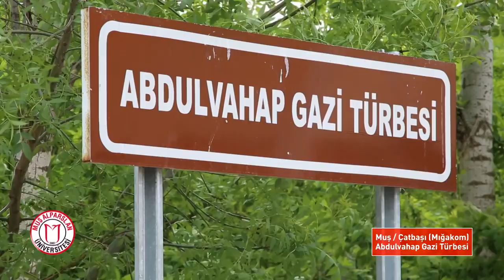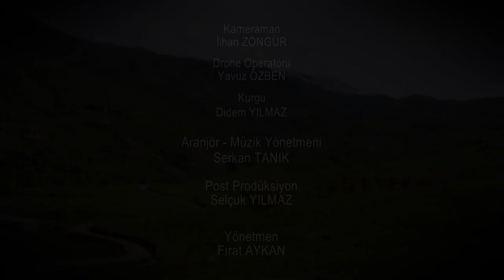Muş türküleri çok güzel bir video 😍😍😍